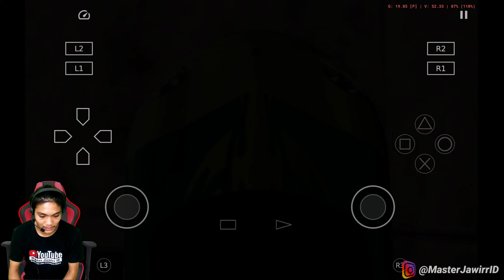Game NFS Most Wanted - Black Edition PS2 Di Android + Save Data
Game Need for Speed Most Wanted Black Edition Versi Original PS2 Di Android Terbaru AetherSX2 Ukuran Kecil (Highly compresed) + SAVE DATA & Cara Setting Lancar Config 60Fps! Review & Gameplay 4k

Hallo semua! kembali lagi di Channel Master Jawirr ID di kesempatan kali ini master jawirr akan bermain Game Need for Speed Most Wanted Black Edition PS2 di Android dengan menggunakan emulator AetherSX2.

Before: 2.32GB!

Afther: 3.44GB!

"Bahan untuk membuat video:

📱My Device:
-Redmi Note 9 Pro
-Ram 8GB
-Internal 128GB
-Snapdragon 720G

-Ram 6GB
-Internal 256GB
-Snapdragon 860

"Aplikasi pengeditan:
-pengedit video : Using KINE MASTER
-perkam layar : Bawaan Hp
-gambar thumbnile: PIXEL LAB